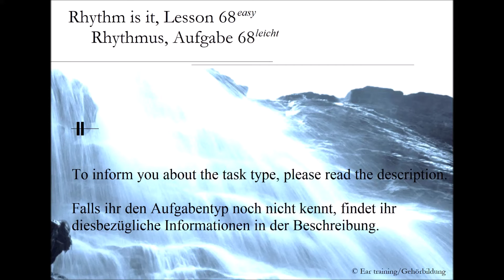Rhythm is it - easy, lesson 68_Rhythmus - leicht, Aufgabe 68 | Ear training | Gehörbildung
Rhyhtm is it, easy

In this lesson you have to figure out a rhythm. Whole notes, half notes, quarter notes and eighth notes are used. Dotted are only used, if the structure of the time signature requires them.

Rhythmus, leicht

In diesem Aufgabentyp ist ein Rhythmus zu hören. Ganze Noten, halbe Noten, Viertelnoten und Achtel werden benutzt. Punktierungen kommen nicht vor, es sei denn, sie werden durch die Taktart vorgegeben.